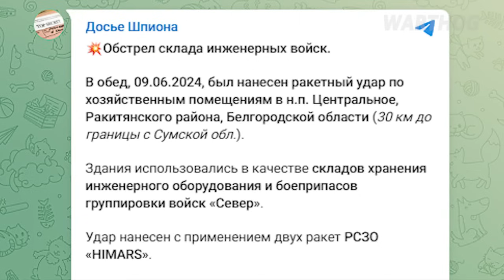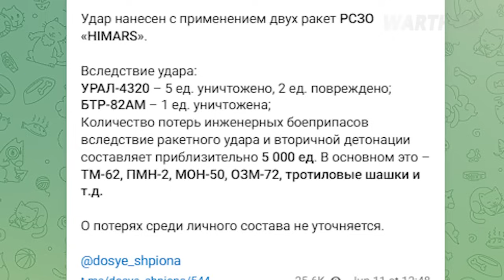AMAZING FOOTAGE: UKRAINIAN FIGTHERS SHOOT DOWN AN SU-25 WITH A MANPADS || 2024